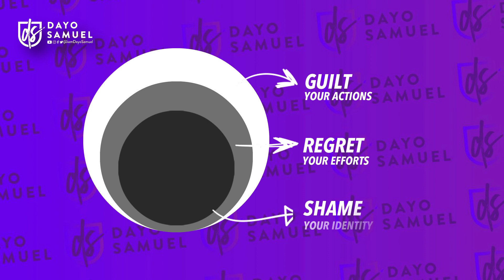Atychiphobia & Signs of FEAR of FAILURE | Dayo Samuel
Overcoming the fear of failure, commonly referred to as ATYCHIPHOBIA, begins with knowing the signs. There are 3 signs of the fear of failure. Click to book a FREE session with me

Please join my Telegram group for some exclusive training and content.

Please note: This is not a diagnosis, nor prescription. Talk to qualified professional about your fear. Which is why you should check out The Fear Resolve Process

Are You Afraid to Fail?  Whenever you are afraid to fail, it's most likely a sign of 3 things:

1. Your response to shame, which I talk about in this video.

2. You experienced someone critical in your life - particularly a parental influence.

3. You have an ongoing relationship with perfectionism and procrastination.

Fear is a front-end response to a backend problem. If we can beam the light on the backend issue, fear will be taken care of. And remember fear shows up as diverse behaviours: procrastination, perfectionism, anger, timidity, worry, anxiety, doubts, etc

The Fear Resolve Process is a whole paradigm shift that leaves you 10 times better equipped to deal with your fears and limiting beliefs. Register to be a part of the next stream

Want to talk and/or get something off your chest without anyone judging you? I am a certified life coach and therapist. You can book a Vital Signs Discovery Session with me using this (More information on the page.)